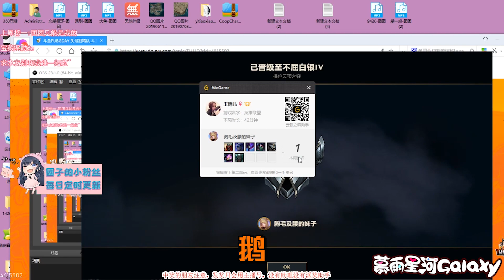【一条小团团0v0】lol云顶之弈 - 团团：阿卡丽，我给你这么多装备不是让你来逛该的！就很气！！！